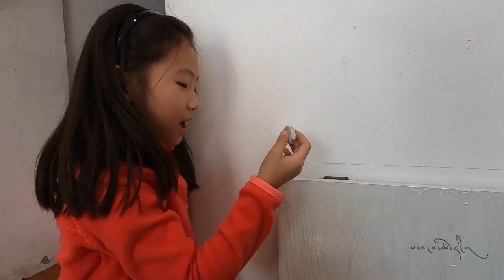FIXING "INVISIBLE" STUDY TABLE || APACHE VISOR FAILED || TIBETAN YOUTUBER || PART-1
28 November, 2020
Part - 1
Fixing my Invisible Study Table and Apache visor FAILED to fixed and Father and Daughter's conversation.
Buy link
Invisible Study Table